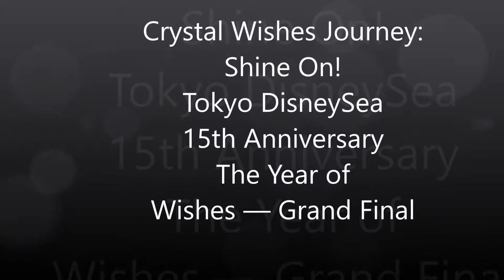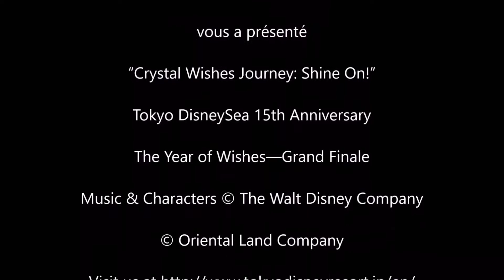15th anniversary Tokyo DisneySea Grand Finale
“Crystal Wishes Journey: Shine On!” (nighttime performance)
Tokyo DisneySea 15th Anniversary
The Year of Wishes―Grand Finale